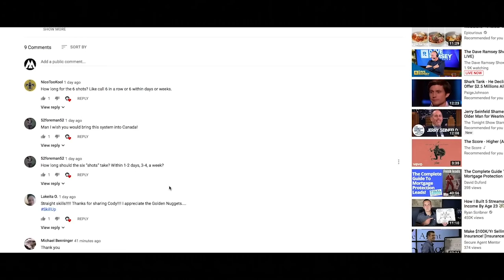Cody Answers Your Questions! [LIVE]